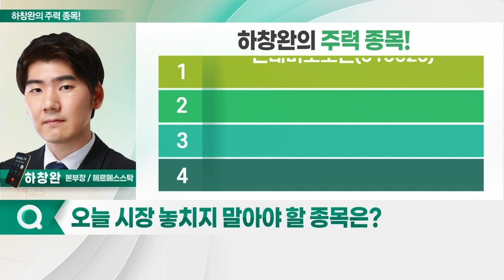현대미포조선, LX세미콘, 제룡전기, 진성티이씨_하창완의 주력 종목 (20230612)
1. 현대미포조선(010620)
2. LX세미콘(108320)
3. 제룡전기(033100)
4. 진성티이씨(036890)

- 국제해사기구, 환경 규제 강화 지속
- 분기 적자 지속 따른 우려 존재
- 저가 수주 물량 해소 확인 필요
- 계약자산 약 1.4조원… 전년 대비 55.7% 증가
- 하반기 흑자 전환 기대감 확대
- 이전 수주 물량 多… 높은 선가 물량 반영 지연
- 카타르·모잠비크 하반기 추가 수주 기대감↑
- 현장 인력난, 내년까지 실적 부담 가능
- 낮아진 경쟁 심리 및 핵심 선종 중장기 수주 가능성↑

- 배전선로 전압 조정 사용 매출 비중 100%
- 수주잔고 큰 폭으로 증가: 2월 128%·3월 42% 매출 증가 공급계약 체결
- 당기순이익 963% 증가
- 변압기 사이클 따른 수출 기대감↑
- 신재생에너지 증가로 신규 수요 확대
- 중동·북미 등 주력 시장서 신규 수주 개선
- 선박용 제품 등 양호 수주 흐름